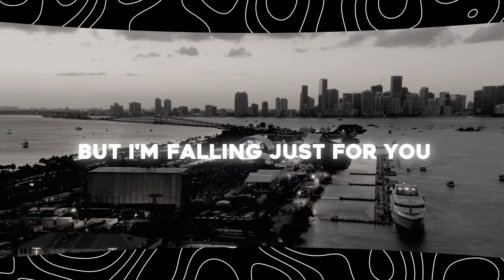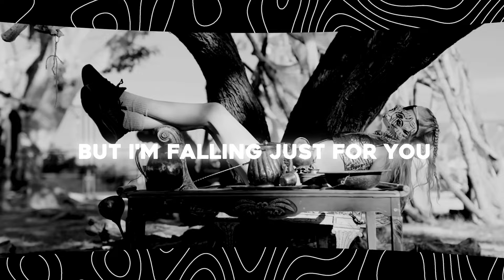Saware - Festival Mix | Darkxx | Arijit Singh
Experience the festival vibes of "Saware - Festival Mix" by Darkxx ft. Arijit Singh. Dance to the electrifying beats!